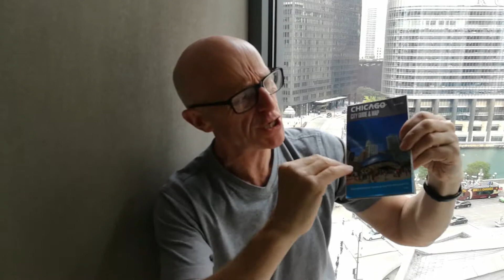Phil Hopkins summarises his stay in Chicago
Phil Hopkins in Chicago